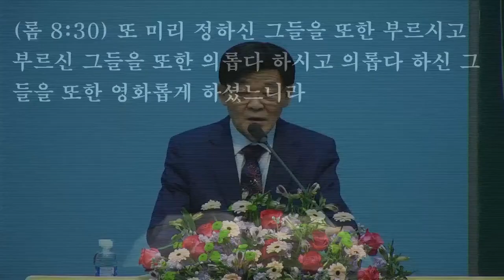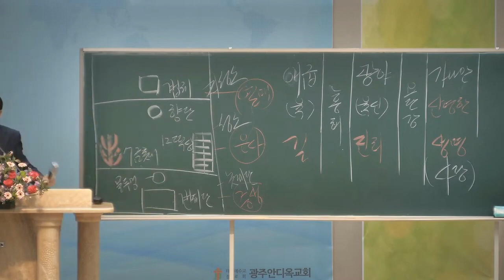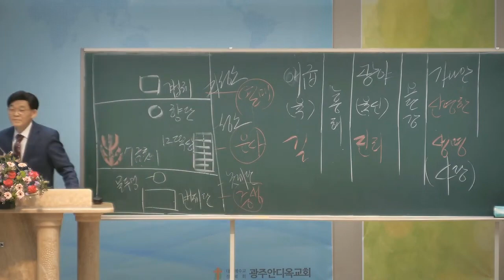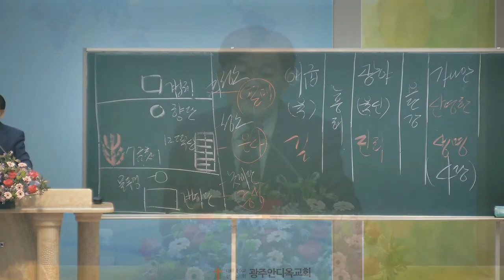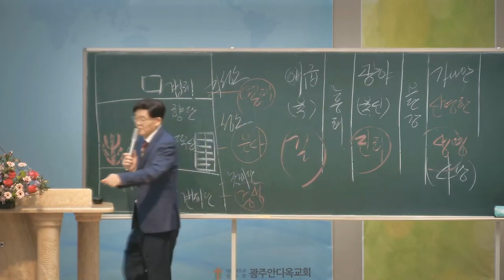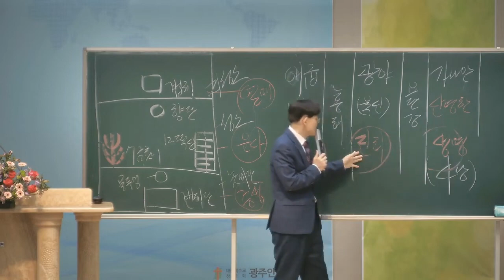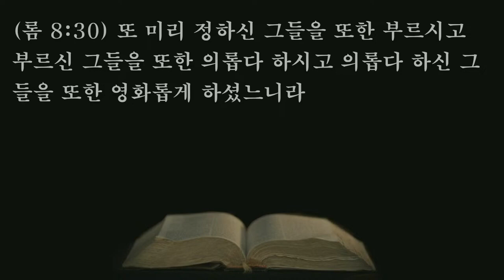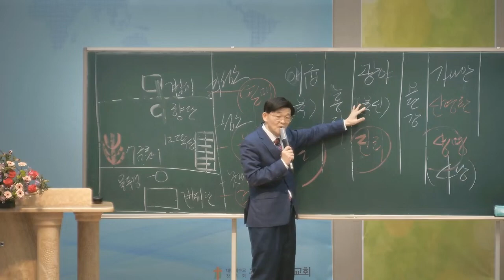2023.04.02. 지성소 신앙으로 신부가 되는 길 (주일 1부/박영우담임목사)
본문: 이사야61장10, 로마서8장 28~30절
제목: 지성소 신앙으로 신부가 되는 길
설교: 박영우 담임목사

     1) 농협 영문명 : NONGHYUP
     2) 지점 영문명 : KUMHO WOONCHUN
     3) 지점 영문명 주소 : 131, Woonchun ro, Seo-gu, Gwangju, South of Korea
     4) 농협 SWIFT CODE : NACFKRSE
     5) 수취인 계좌번호 : 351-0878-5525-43
     6) 수취인 영문성명 : Gwangju antioch gyohoe

     1부: 오전 8시 30분
     2부: 오전 11시 00분

1. 민족 복음화와 복음통일되게 하소서
2. 예배가운데 성령의 임재와 불이 임하여 모든 성도들이 십자가 군병되게 하소서
3. 제2의 종교개혁이 이뤄지게 하소서
4. 전세계에 100만교회를 세우게 하소서

👉 용산 지성전 주소
[네이버 지도]
서울특별시 용산구 한강로3가 40-484

1층GS24 옆 계단 이용
[네이버 지도]